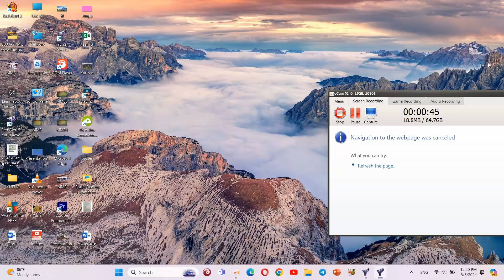Red Alert 2 Yuri's Revenge Battle of the Intersection 1V.s 3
Command and Conquer: Red Alert 2 Yuri's Revenge is a real-time strategy video game by Westwood Pacific, which was released for Microsoft Windows on October 23, 2000 as the follow-